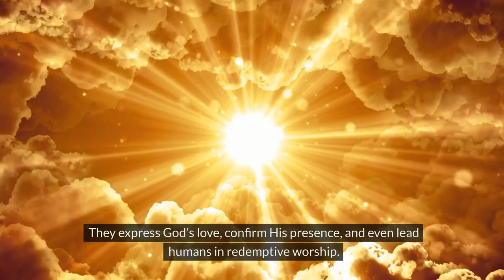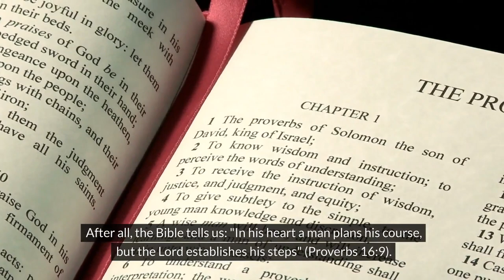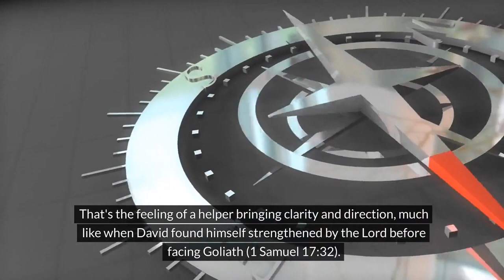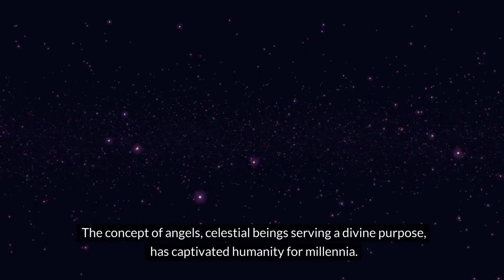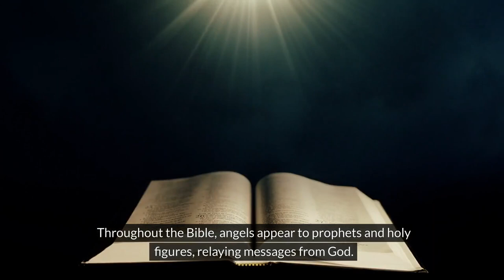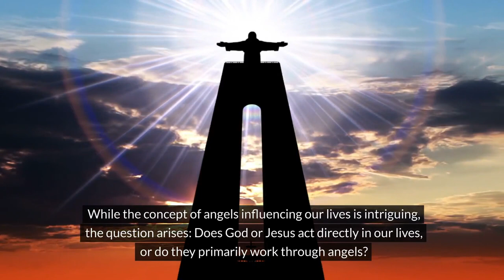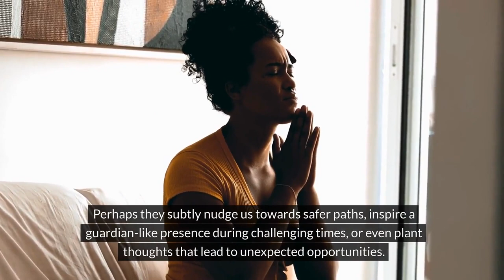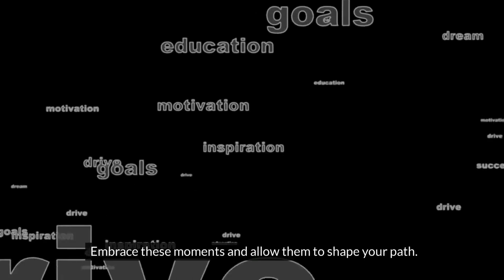Angelic Truth to Attract Your Guardian Angel, Remove All Difficulties, Spiritual Protection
This video explores what the Bible does (and doesn't) tell us about guardian angels, these powerful messengers of God.

We'll uncover how guardian angels are still working in the world today, expressing God's love, and guiding us.

Discover how to recognize these angelic beings and how they might be impacting your life! This video is for anyone who wants to:

- Learn more about angels from scripture
- Understand how angels work in our world
- Deepen their connection with the divine

Signs That Archangels Are In Your House